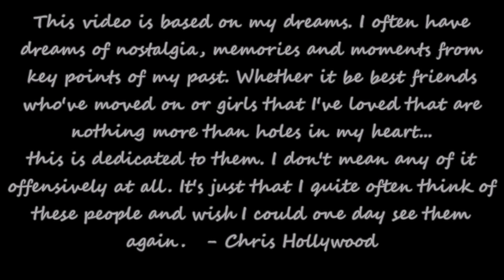Dream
Another one of my scenic videos. This one focuses on my dreams. It seems like nostalgia plagues me after I go to sleep at night. My mind wonders into a place where past decisions could have been changed, friendships lasts, and happiness exist. I do not own "Mad World" by Gary Jules.